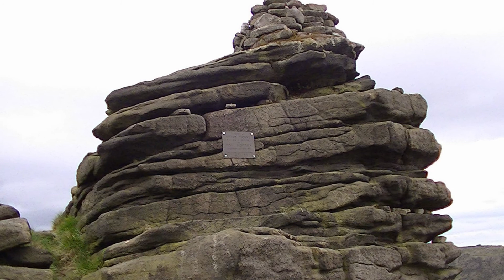Tameside Filming Man Dovestone In Focus ENGLAND